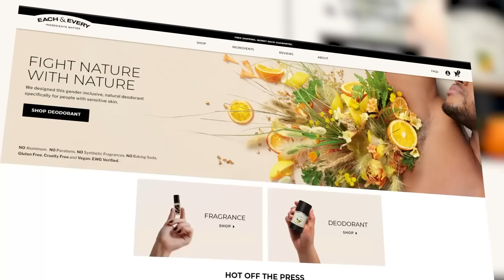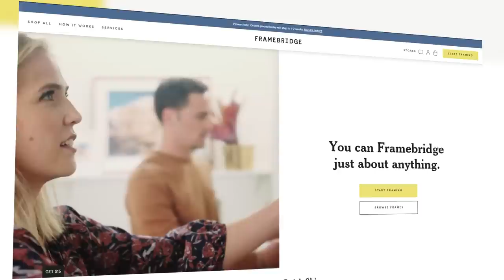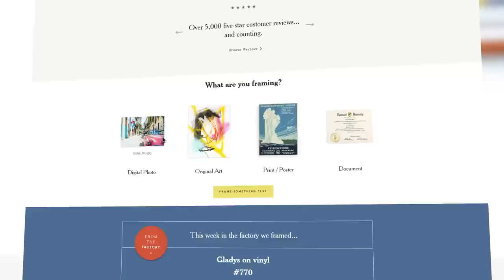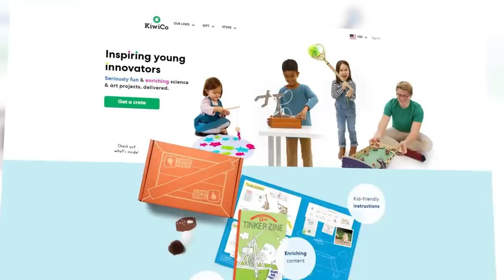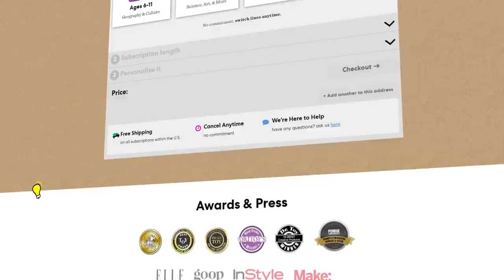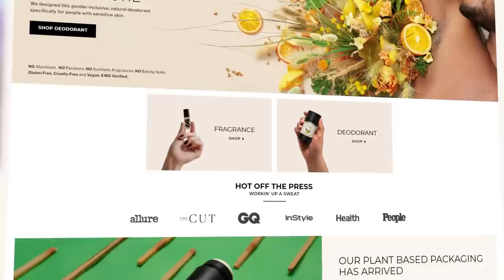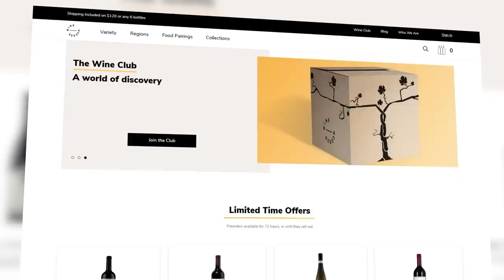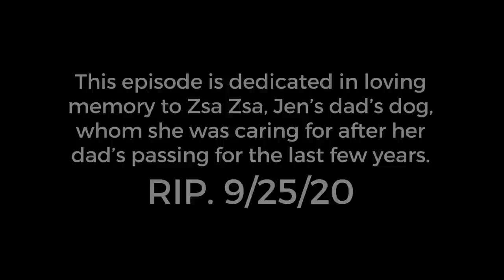I LOVE DOGS SO HARD - Episode 12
From pot suppositories to a monkey named Tammy, K&J chat about their histories with dogs and what makes them "mom’s best friend."

Wine Access - Get $25 off each of your first 2 Wine Club shipments! Just go to our special URL

love,
k&j